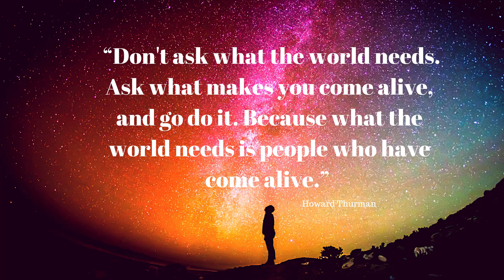How to find your purpose even when things go wrong - Meridith Alexander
How to find your purpose even when things go wrong? If you are grappling with things not going as planned, you need to hear this.

Keynote speaker and optimal performance coach Meridith Alexander helps companies build high performing teams and leaders in an evolving global environment but she is known for her uncanny ability to help individuals ignite the purpose and passion in their life both personally and professionally.

Need more help in figuring out your next step forward with you or your team? (speaking).